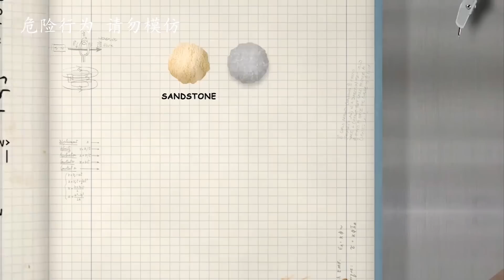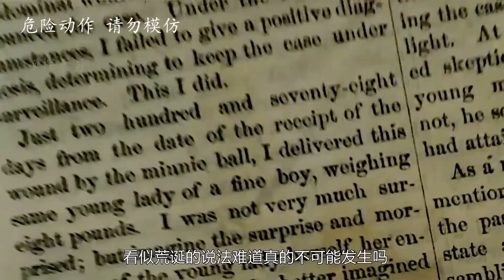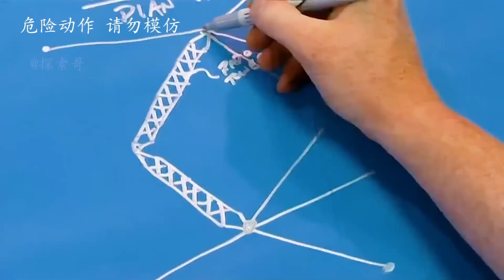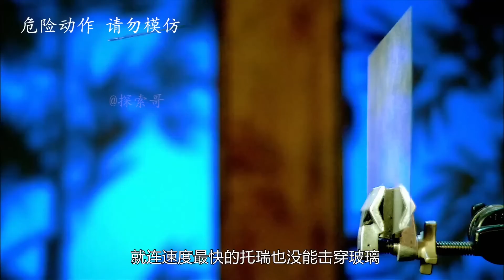流言终结者：据说服务员罩杯越大，收到的小费就越多？F级性感美女吸睛效果惊人！科普